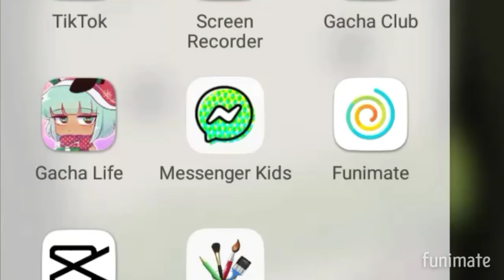me and my friends meet mha part 4